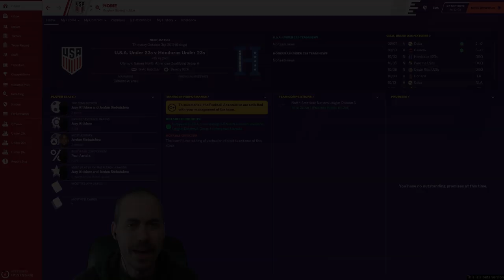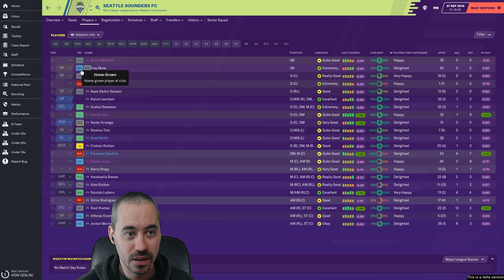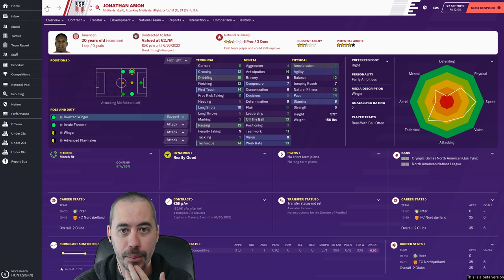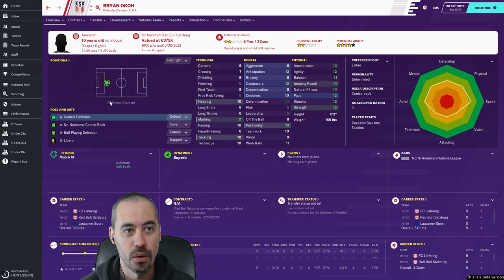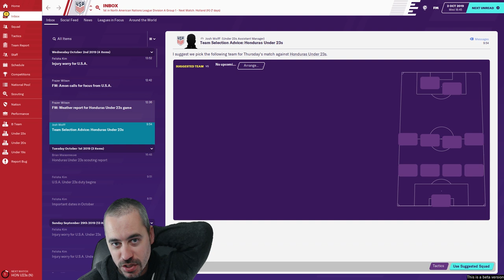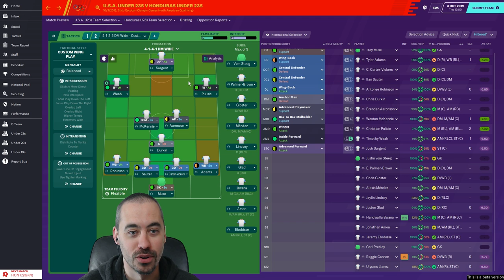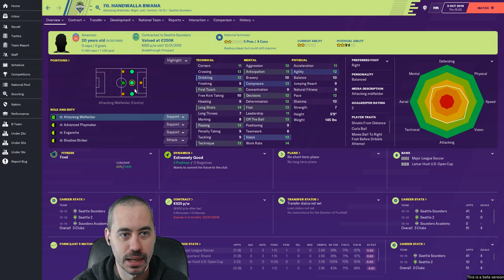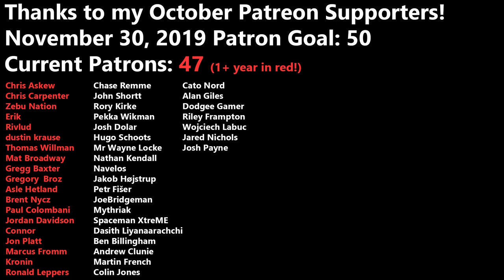FM20 Beta International Management - EP 5 - Did I Just Demote Christian Pulisic? - USMNT - FM20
Football Manager 2020 Beta is live! Today we're setting up the first FM20 save on the channel -- just for the beta -- with the US Men's National Team. So for FM20 Beta we will dip our toes into international management to see what, if anything, has changed since FM19.

Our first save with Football Manager 2020 Beta is the US Men's National Team. I've wanted to explore international management in FM20 to see if there were significant changes from FM19. We'll look at all of the features that you run into as you manage a team internationally in Football Manager 20 while, hopefully, fixing what has gone wrong with the USMNT.

In today's episode we take on the United State's U23 Olympic Qualifying team... and did we just demote several senior team players?

Who will you be managing in the FM 2020 beta period?

**2Game Notice**:
You can still get 10% off everything else you buy there with code GRAYHAIR, but if you're looking to support the channel and do good work for charity, might I suggest Humble Bundle.